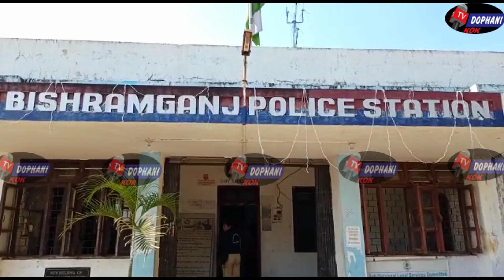Science and Technology ni Kaisa Sui Bwlaio Nokol Signature rwui manjakha kwnwi